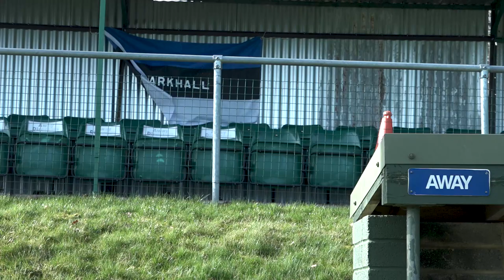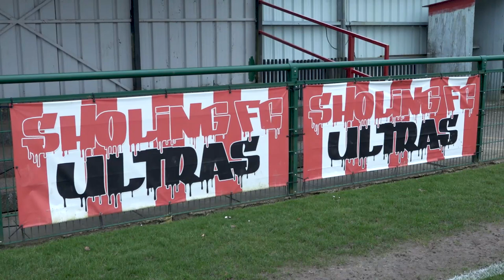Round Our Way Again - Episode 4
I'm Feeling It

After returning from their adventure in County Durham, Parkway turn their attentions back to the league campaign as they go in search of a play-off spot...

Contains strong language throughout